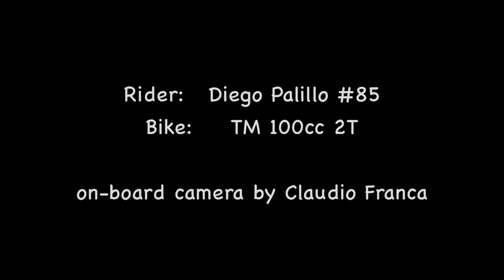Pit Romagna - Diego #85 on TM 100 2T @ Ponticelli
Prove libere sul kartodromo di Ponticelli
Prototipo TM 100cc 2T motard

Le riprese dal codino sono disturbate sia in video che in audio dalle eccessive vibrazioni, causate da un esperimento di smorzamento delle stesse miseramente fallito... chiedo venia...